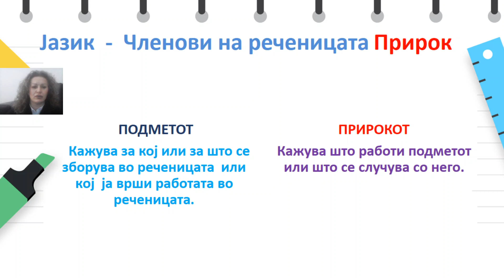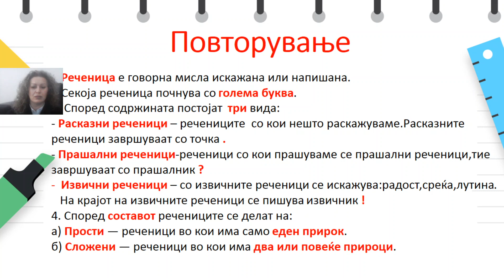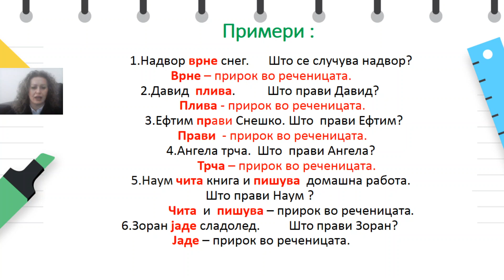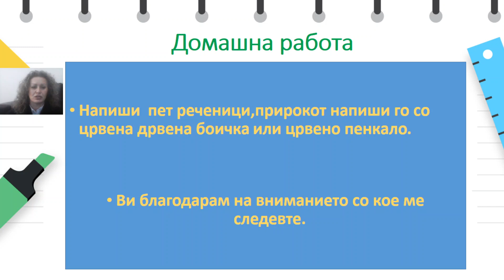IV одделение - Македонски јазик - Елементи во реченицата